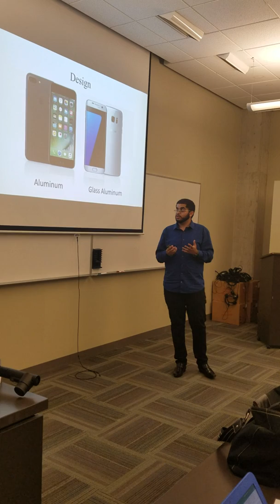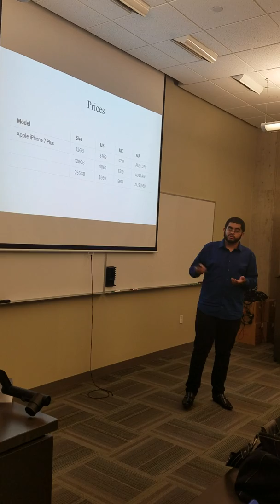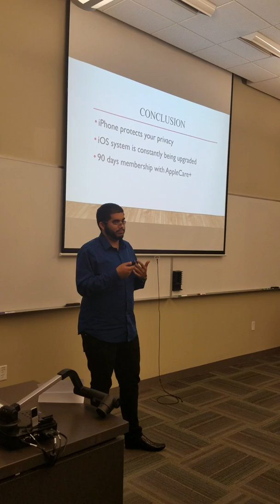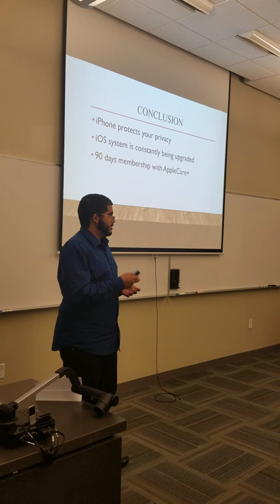BUS2321 FA16 Sales Yasser